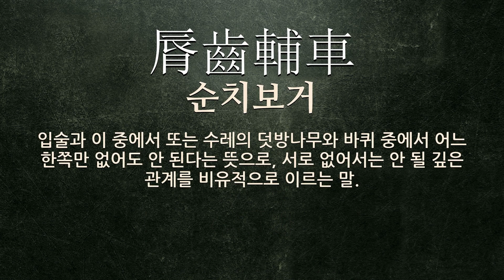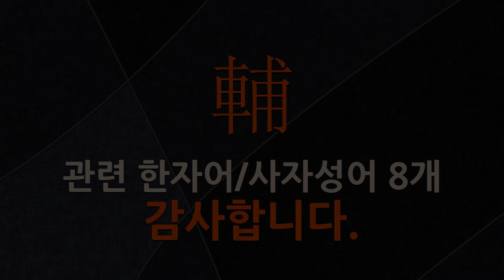輔(도울 보)에 관한 한자어/사자성어 8개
輔(도울 보: 돕다, 도움, 덧방나무, 경기(京畿), 광대뼈)에 관한 한자어 및 사자성어를 자세하게 풀이해 드립니다.

[輔(도울 보)에 관한 한자/한자어/사자성어 목록: 8개]
1) 取善輔仁(취선보인): 선을 모으고 인을 돕는다는 뜻으로, 다른 사람의 선행을 본받아 자기의 인덕을 기르는 것처럼 친구의 유익함을 이르는 말.
2) 輔弼之任(보필지임): 임금을 보좌하는 책임. 또는 그런 직임.
3) 輔車(보거): 수레의 덧방나무와 바퀴라는 뜻으로, 뗄 수 없을 정도로 긴밀한 관계에 있음을 이르는 말.
4) 脣齒輔車(순치보거): 입술과 이 중에서 또는 수레의 덧방나무와 바퀴 중에서 어느 한쪽만 없어도 안 된다는 뜻으로, 서로 없어서는 안 될 깊은 관계를 비유적으로 이르는 말.
5) 輔弼之臣(보필지신): 임금의 덕업을 돕는 신하.
6) 輔國安民(보국안민): 나랏일을 돕고 백성을 편안하게 함.
7) 輔弼之才(보필지재): 임금을 보좌할 만한 재능. 또는 그런 사람.
8) 輔車相依(보거상의): 수레에서 덧방나무와 바퀴처럼 뗄 수 없다는 뜻으로, 긴밀한 관계를 맺으면서 서로 돕고 의지함을 이르는 말.